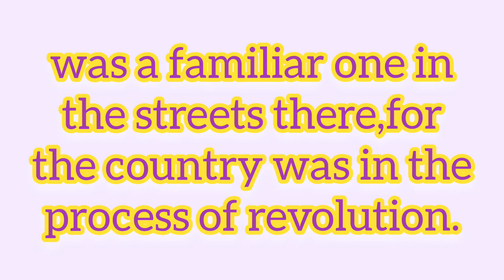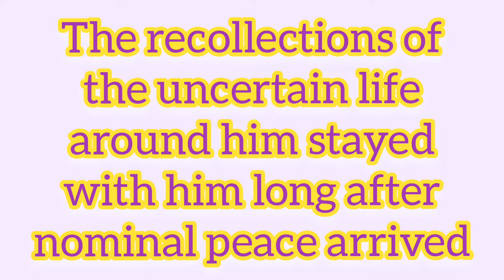Manuel Alvarez Bravo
by Sayed Shazia